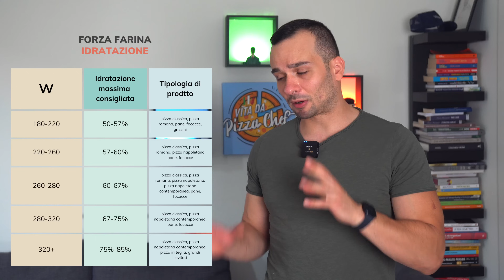Quanta acqua nell'impasto? Idratazione: Le basi della panificazione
🍕Migliora le tue competenze e capacità! 🍕
Vuoi elevare le tue abilità di pizzaiolo o esplorare la magia della pizza fatta in casa? Offro corsi personalizzati e consulenze per appassionati di tutti i livelli e professionisti del settore.

🔥 Il Mio Forno Preferito:
Scopri l'EFFEUNO P134 HA, il gigante che raggiunge i 509°C, ideale per una pizza perfetta come in pizzeria.

🛠️ Attrezzature per la Pizza a Casa:
Ecco tutto ciò che ti serve per diventare un pizzaiolo esperto a casa tua. Dalla pala per infornare al termometro laser, ho selezionato per te le migliori attrezzature:

* Bilancia di precisione
* Planetaria Kenwood
* Impastatrice Grilletta

📚 Farine e Libri Consigliati:

* Le farine che uso
* Libri per appassionati di pizza

🎥 Attrezzatura per le Mie Registrazioni:
Vuoi sapere come creo i miei video? Dai un'occhiata alla mia attrezzatura:
* Sony Alpha 6400
* Microfono Rode

In questo video continuiamo il nostro viaggio nel mondo della panificazione e parliamo di acqua ed idratazione di un impasto.
Dopo avere parlato di forza della farina e delle tipologie dobbiamo oggi approfondire l'altro elemento fondamentale degli impasti lievitati che è appunto l'acqua e quindi l'idratazione.

In questo video vedremo se ci sono acque migliori o peggiori di altre per impastare e se esistono acque speciali come la famosa acqua di Napoli. Parleremo di quelli che sono gli effetti di una maggiore o minore idratazione all'interno di un impasto e come scegliere al meglio questa idratazione. Poi capiremo come la temperatura dell'acqua puo' influenzare un impasto e perché questa puo' o meno essere rilevante.

Capitoli del video:

00:00 Introduzione
01:05 Quale acqua utilizzare per impastare?
3:07 Come si calcola l'idratazione in panificazione?
5:12 Effetti dell'acqua all'interno di un impasto
10:47 Perché la farina assorbe acqua?
13:36 Quanta acqua mettere in un impasto?
17:09 Temperatura dell'acqua: perché è importante?